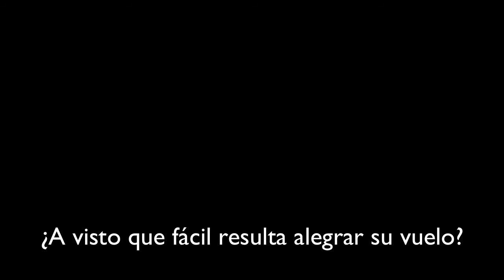Dragon Khan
¿Cómo animar un relajado vuelo?